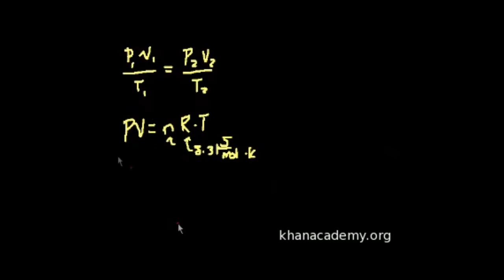Termodinamik 5. Bölüm : Molar Kullanarak İdeal Gaz Yasası Sorusu (Fizik / Termodinamik)